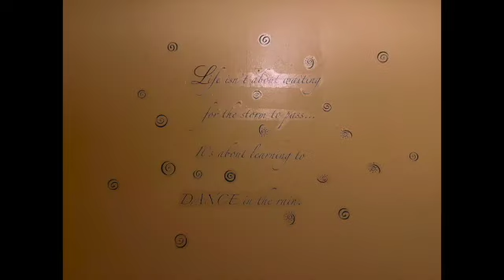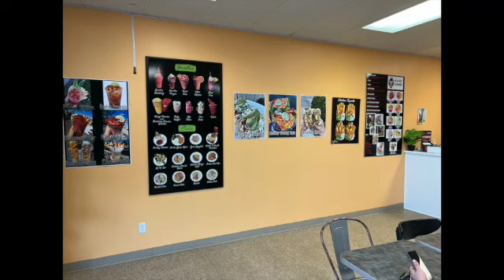My photography (Dec. - March) Barling, AR, Muldrow Pond, ect.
Dec 31; Jan  6, 9, 11; Feb 6, 10, 12, 20-21 24, 26, 28; March 4, 7, 10-12, 18;